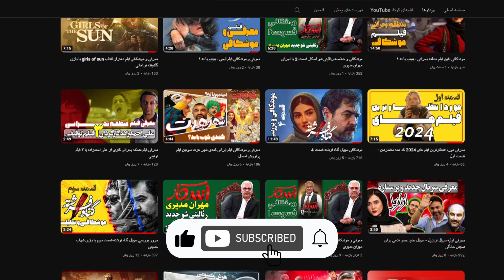موشکافی و بررسی گیم شو اسکار فصل 2 قسمت 4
امروز اومدم با موشکافی و خلاصه گیم شو اسکار فصل 2 قسمت 4
با منتشر شدن قسمت 4 از فصل 2 گیم شو اسکار این فصل به پایان رسید و این یعنی دیگه ترکیب جذاب رویا میرعلمی، شکیب شجره، نگین معتضدی و یوسف صیادی رو تو این برنامه نمی بینیم.
به نظرم فصل دوم گیم شو اسکار خیلی از فصل اول بهتر بود و نیما هم تونست جایگاه خودش رو تو برنامه کاملا پیدا کنه و هر قسمت بهتر از قسمت قبل بود.
ترکیب مهران مدیری و نیما شعبان نژاد به نظر یکی از نکات مثبت و خنده داره این برنامه شاد و مفرح پلتفرم فیلیمو هست و حسابی خنده رو لب های مخاطب می یارن.
من که خیلی منتظر انتشار فصل سوم برنامه جذاب و خنده دار اسکارم تا ببینیم این فصل با چه شرکت کننده هایی قرار به خونه هامون بیان
حتما نظرت راجب این ویدئو و برنامه خنده دار و مفرح اسکار برامون کامنت کن تا ببینیم از نظر تو هم این برنامه خوبه یا نه؟
راستی اگه عاشق دنیای فیلم و سریالی یادت نره حتما کانالمون سابسکرایب و زنگوله رو روشن کنی تا از جدیدترین معرفی و موشکافی های فیلم و سریال با خبر شی.